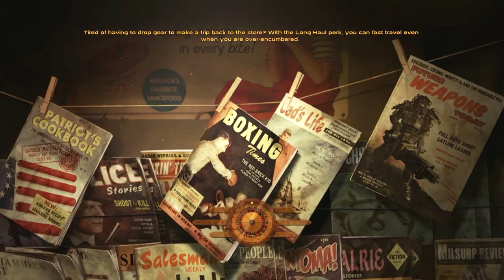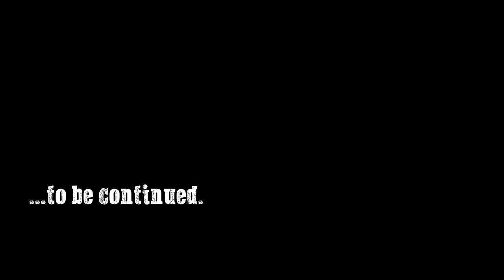Let's Play Fallout: New Vegas (Chapter Two) - 19 - When The Bear Pokes You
- Darnified UI
- Project Nevada
- Brow Stitch
- Delay DLC
- A World of Pain
- Dynavision 3
- Electro City
- Someguy Series
- The Inheritance
- Flashlight NVSE
- Russell
- An Open World - No Borders
- WMX-DLC
- Afterschool Special
- Better Burned Man
- Bad Mothafucka
- FNV Redesigned
- aMidianBorn NV Book of Steel
- Speedloader
- CASM
- One HUD
- More Traits
- More Perks
- NMC Textures
- L96A1
- Wasteland Defence
- Tailor Maid
- Mobile Truck Base
- The Groovatron
- Manual Reload
- M-2081 Pistol
- Populated Casinos
- Zan AutoPurge
- Manual Reload
- Baby Deathclaw Commander for New Vegas
- Monster Mod
- Niner
- RobCo Certified
- EVE